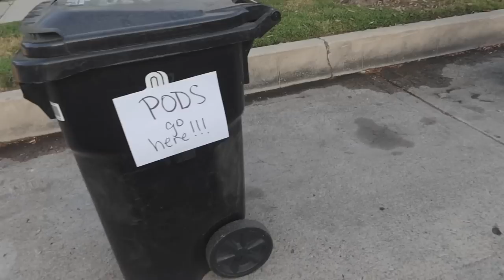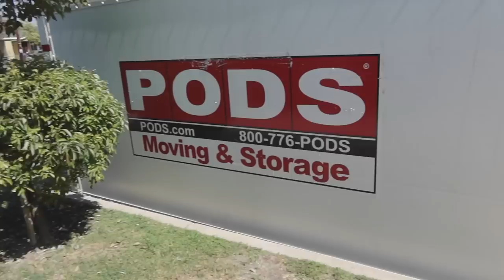Saying goodbye to LA for the last time... | Shenae Grimes Beech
Our final weeks in LA were filled with chaos up until the final moments but it was all part of the adventure! Watch as we leave LA forever and embark on our family's next chapter... Nashvillle, here we come!!!